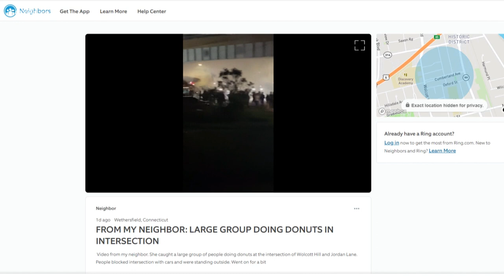Wethersfield residents upset after cars spin donuts in parking lot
Dozens of cars were captured doing donuts in a Wethersfield parking lot Saturday night.

It happened off Mill St and Silas Deane Highway where Walgreens, Marshalls & HomeGoods, and Pet Supplies Plus are. Neighbors thought they heard gunshots but looked outside to see cars spinning out in the parking lot. The backfire from car exhausts and screeching tires upset some who were relaxing late Saturday night.